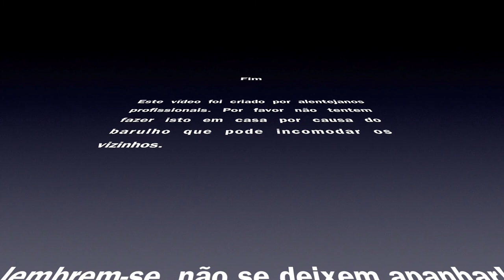Tutorial - Recarga - Etapa 1 - Recolha e seleção de invólucros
Tutorial - Recarga de munições de percussão central - Etapa1 - Recolha e seleção de invólucros